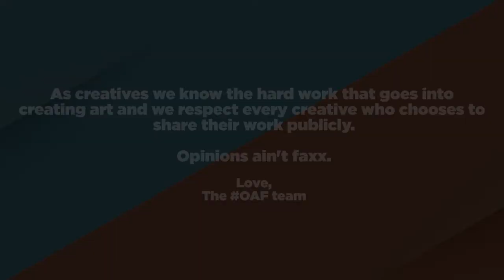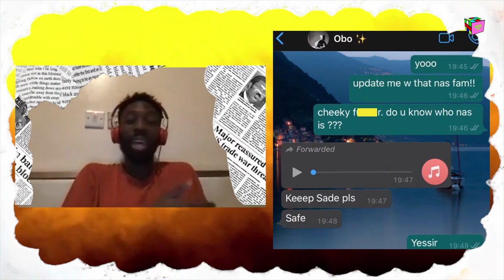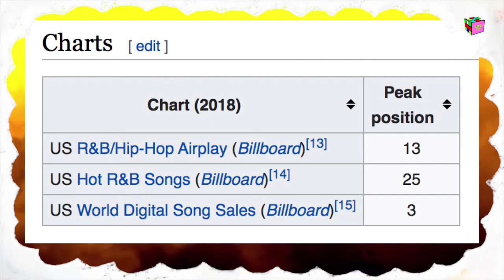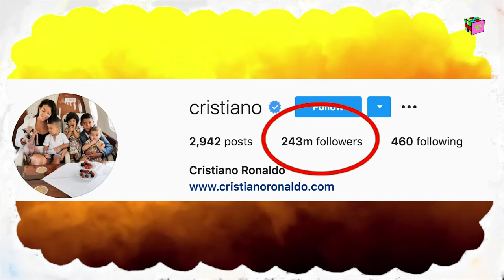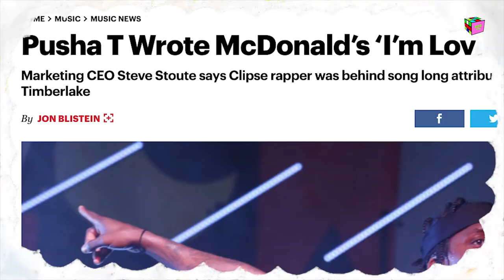Opinions Ain't Facts Podcast - Episode 1: "Nigerian Legacy"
On this episode of OAF the boys talk Fresh getting Covid, Davido vs Wizkid's legacy, female rappers and the state of Nigerian rap.

Follow the OAF boys

Bias @biasbegins
Three @three_rg​
Nick @nickbrown_rg